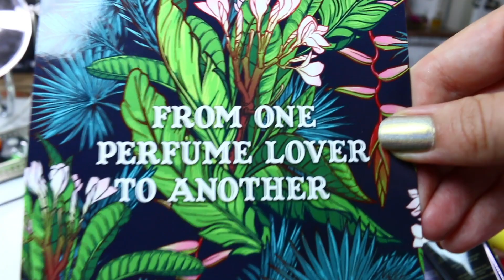My Skincare Stash - Inventory and Goals 2020 (Part 1)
This is a natural extension of our talks about Lowbuy and MindfulHedonism. I decided it was time to face the music and do a thorough overhaul of my skincare, bodycare and hair care stash! Full analysis of my inventory, where I really struggle and where I flourish is finally here! Please share your story with overspending and skincare in general!!
here i mention some of my staple types of skincare, such as vitamin c-serums. One of the bottles was complimentary from Protocol lab, sent for testing. Let me know if you are interested in the follow up review of their products!

Get in touch:
✍ See scent of the day and fragrance photo art on my IG:
✍ Channel's Address:
      Maria Meliora
      Crystal Beach, FL
      34681

Shop MyFragranceCollection (decants, full bottles, makeup, nail polish, accessories)